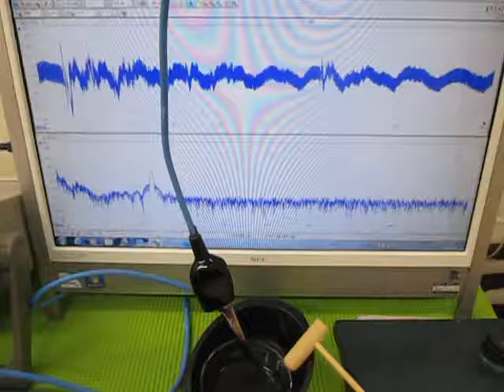オリジナル超音波実験 （超音波システム研究所 ultrasonic-labo）